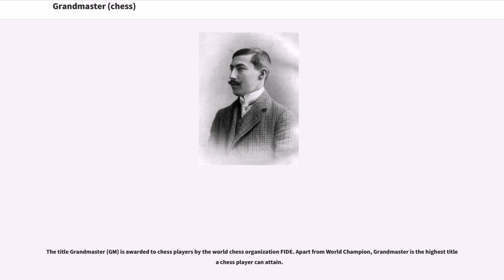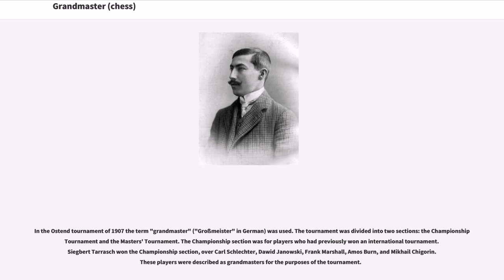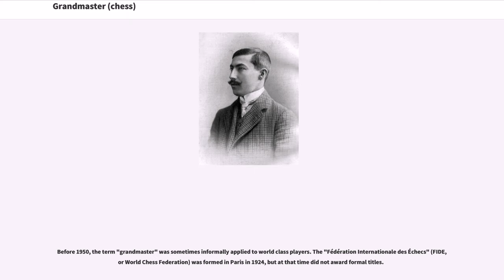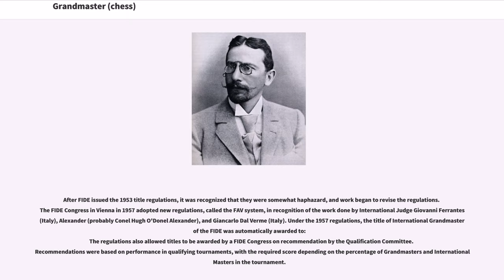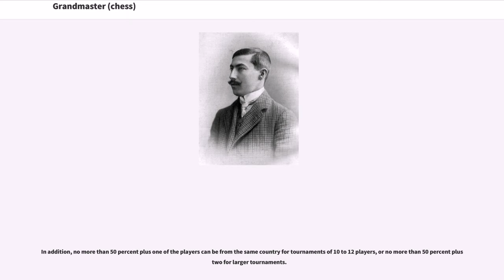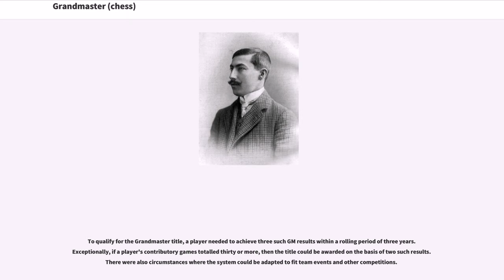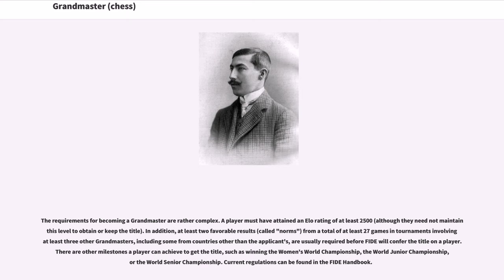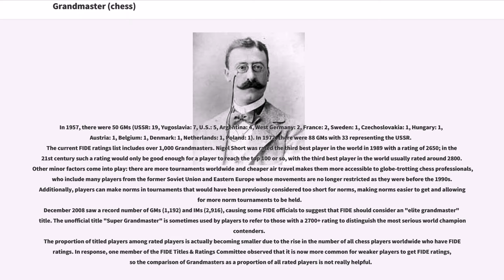Grandmaster (chess)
The title Grandmaster (GM) is awarded to chess players by the world chess organization FIDE. Apart from World Champion, Grandmaster is the highest title a chess player can attain.

Once achieved, the title is held for life. The abbreviation IGM for International Grandmaster is also sometimes used, particularly in older literature.

The title of Grandmaster, along with the lesser FIDE titles of International Master (IM) and FIDE Master (FM), is open to both men and women. The vast majority of grandmasters are men, but a number of women have also earned the GM title, with the first three having been Nona Gaprindashvili in 1978, Maia Chiburdanidze in 1984 and Susan Polgar in 1991. Since about 2000, most of the top 10 women have held the GM title.
There is also a Woman Grandmaster title with lower requirements awarded only to women.

FIDE awards separate Grandmaster titles to composers and solvers of chess problems (see List of grandmasters for chess composition). The International Correspondence Chess Federation (ICCF) awards the title of International Correspondence Chess Grandmaster (ICCGM).

The first known use of the term "grandmaster" in connection with chess was in an 1838 issue of "Bell's Life", in which a correspondent referred to William Lewis as "our past grandmaster". Lewis himself later referred to Philidor as a grandmaster, and the term was also applied to a few other players.

In the Ostend tournament of 1907 the term "grandmaster" ("Großmeister" in German) was used. The tournament was divided into two sections: the Championship Tournament and the Masters' Tournament. The Championship section was for players who had previously won an international tournament. Siegbert Tarrasch won the Championship section, over Carl Schlechter, Dawid Janowski, Frank Marshall, Amos Burn, and Mikhail Chigorin. These players were ...